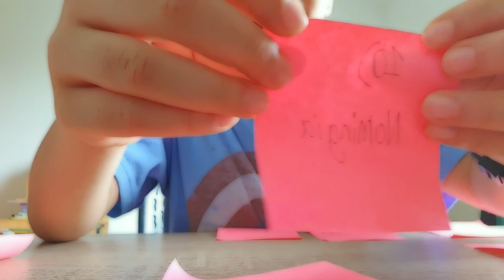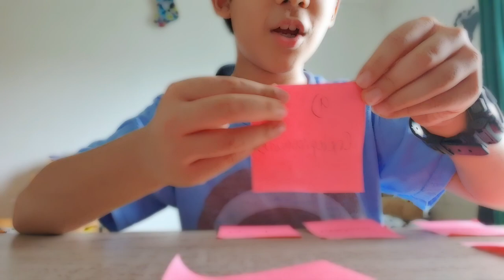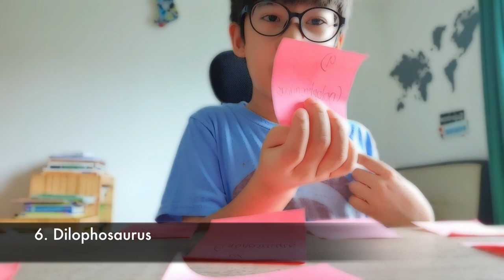Top 10 Weirdest Dinosaurs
From Mongolia to Antarctica, Pravek presents some cool & fun facts of his top 10 weirdest dinosaurs.